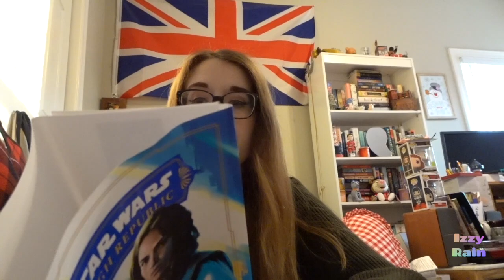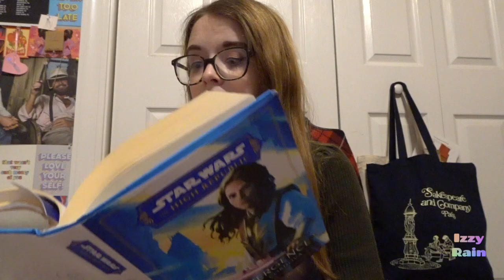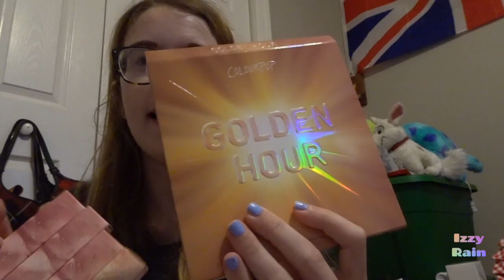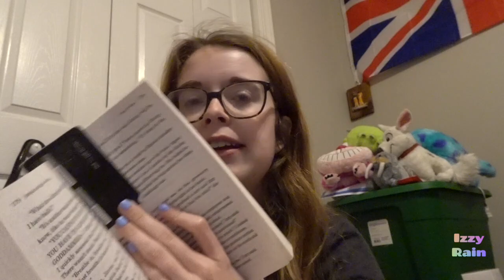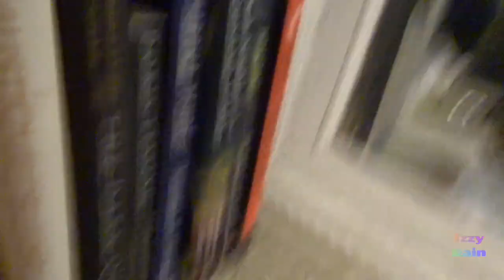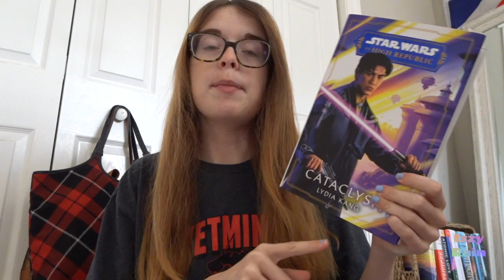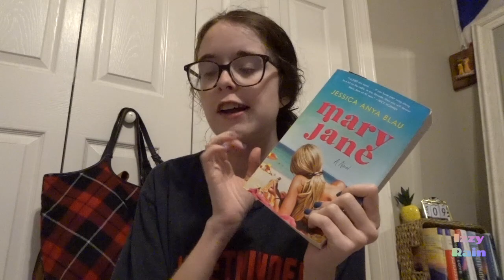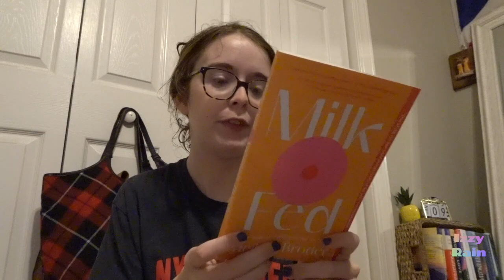MEDIOCRE Books ... Star Wars, Cooking, and Rearranging ❄️ Reading Vlog 2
QUESTIONS?

Chapters -
0:00 Monday, January 08, 2024
0:55 weekly TBR
12:29 Tuesday, January 09, 2024
14:04 BOTM
21:52 Wednesday, January 10,2024
25:36 1632
30:48 Thursday, January 11,2024
38:27 Mary Jane

Links